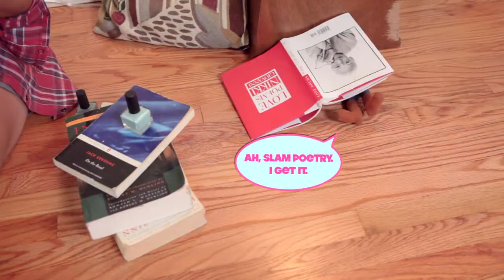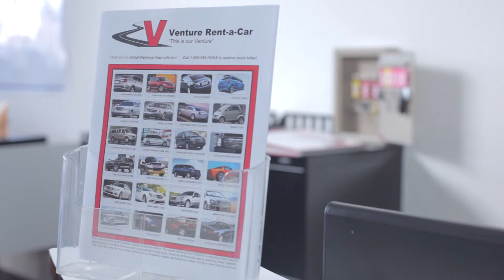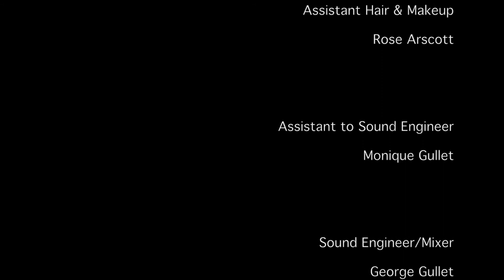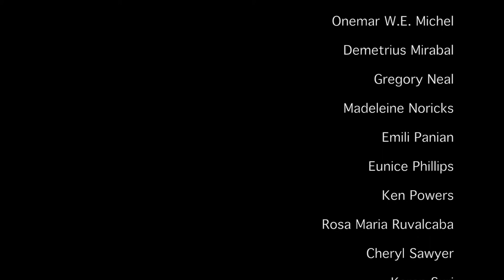Teppy Shorts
A surreal workplace comedy.